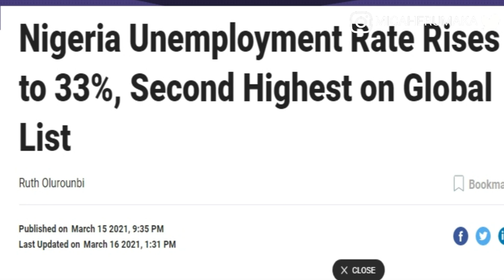Untold story of Internet Fraud in Nigeria and Rise Of Yahoo Yahoo + How to make money in Nigeria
In this video, I basically share the history and rise of Internet fraud in Nigeria, Do well to watch and enjoy.

 Internet fraud in Nigeria, Yahoo in Nigeria, Yahoo plus in Nigeria, Yahoo guys in Nigeria, Yahoo yahoo in Nigeria, yahoo yahoo tutorial, how do yahoo boys get client, how to bomb facebook as a yahoo boys, yahoo boys in Nigeria, g boy Nigeria, Nigerian fraud documentary, fraud nigerian, yahoo plus rituals in Nigeria, richest yahoo boy in Nigeria, top yahoo boy in Nigeria, top fraudsters in Nigeria. How do online fraud works.